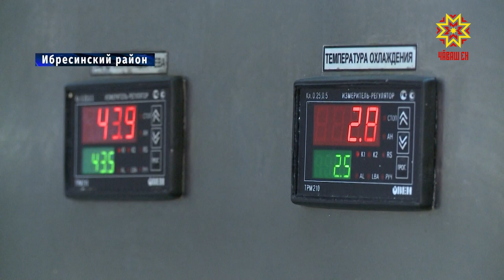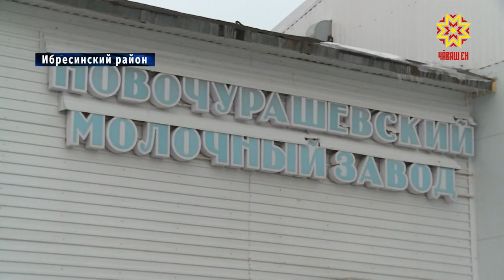Готовность предпринимателей к действиям — не пустые слова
Готовность предпринимателей к действиям — не пустые слова. Многие активно включились в реализацию нацпроектов. В частности, используют возможности, которые дает программа импортозамещения. В Ибресинском районе весной этого года планируется открытие цеха по производству сыра. Сейчас завершается подготовка помещений, завозится оборудование. А часть технологической цепочки уже действует, и успешно.